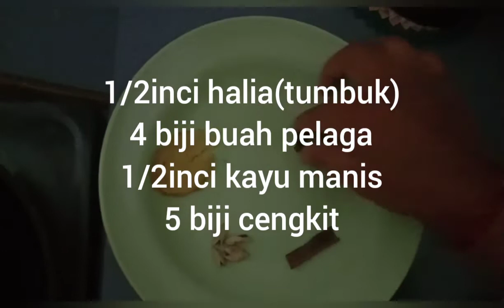Teh masala india👌jom mesti tray style india👈🙏👍🇲🇾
Cara membuat teh masala india